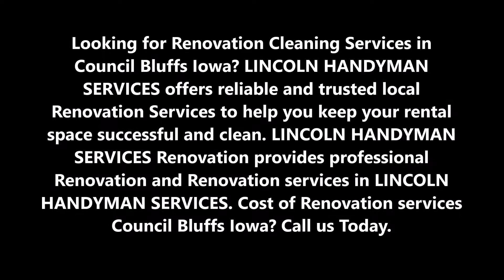Renovation Services and Cost Council Bluffs IA | LINCOLN HANDYMAN SERVICES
Professional Renovation Services and Cost Council Bluffs IA | LINCOLN HANDYMAN SERVICES

Looking for Renovation Cleaning Services in Council Bluffs IA? LINCOLN HANDYMAN SERVICES offers reliable and trusted local Renovation Services to help you keep your rental space successful and clean. LINCOLN HANDYMAN SERVICES Renovation provides professional Renovation and Renovation services in LINCOLN HANDYMAN SERVICES. Cost of Renovation services Council Bluffs IA?

RENOVATION SERVICES COUNCIL BLUFFS IA

Our renovation service is the convenient way to replace in your commercial, industrial, warehouse or office buildings. An extensive range of products and energy-efficient sandwich panels enables us to create a contemporary, eye-catching design as well as a fire-safe, energy-efficient exterior wall for your building.

The service includes a survey, photography, modelling and design and contracting. You can also choose exterior wall renovation, which includes not only cladding, but also energy-efficient wall panels. The windows and doors of the building can also be replaced in conjunction with renovation.

LINCOLN HANDYMAN SERVICES delivery concept enables continued use of the building throughout Renovation work. Replacement of the façade is planned and carried out quickly and conveniently taking into account your needs and wishes.
If you wish to improve the energy efficiency of your building, choose LINCOLN HANDYMAN SERVICES energy panels. This can save you up to 20% on annual heating costs.

Besides these and the economic benefits involved , LINCOLN HANDYMAN SERVICES will enhance working conditions in the building and add to the appeal of the vicinity as a whole.
We always work with a network of certified design, modelling and installation experts.

It’s often thought that new construction is easier than renovation construction. LINCOLN HANDYMAN SERVICES supports business continuity and transition of business premises from one generation to the next.

The benefits of our service
• Increased property value
• Fresh look
• Cost savings with lower energy consumption

• Required survey and photography
• Estimating the extent of renovation
• Energy survey and calculations (energy efficiency improvement package)
• Dismantling of old wall structures and installation of new ones, including materials
• Final inspections and approvals

EXCELLENT RENOVATION SERVICES NEAR COUNCIL BLUFFS IA

SERVICES:
• Handyman Services
• Painting
• Drywall Repair
• Doors and Windows Repair Replacement
• House Renovation
• Bathroom Remodeling
• Kitchen Remodeling
• Sink Installation
• Cabinet Installation
• Concrete / Masonry
• Junk Removal